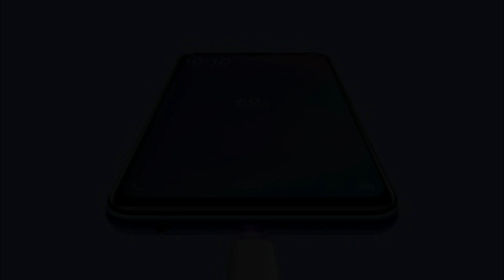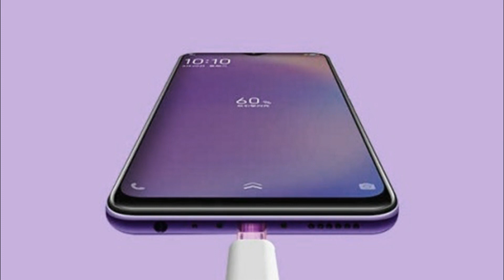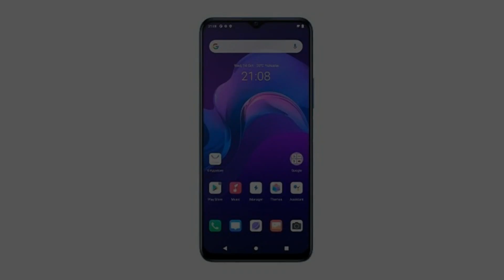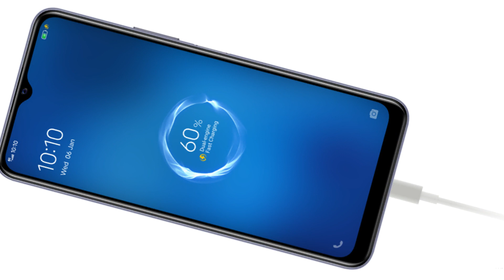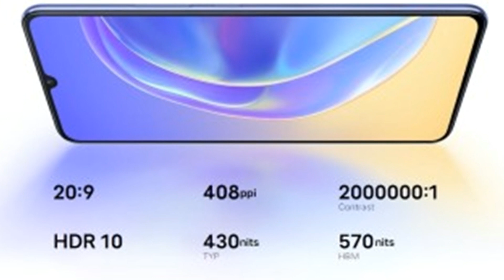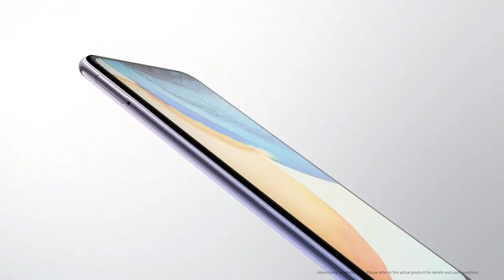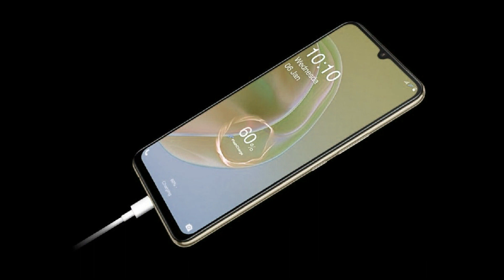Best 5 Vivo Phone Under 25,000 In India. TOP 5 Vivo Phone Under 25,000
Best Vivo Mobiles Under Rs. 25000 in,
Best Vivo Mobile Phones Under 25,
best phone under 25000 5g,
vivo phone under 25000 5g,